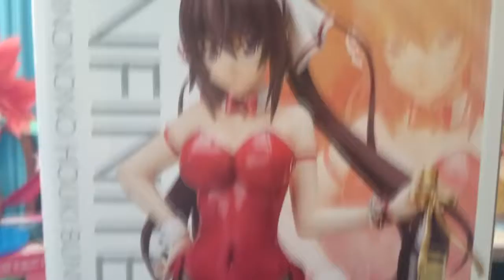Shinonono Houki B-style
El día de hoy traemos la revisión de Shinonono Houki B-style de la marca FREEing